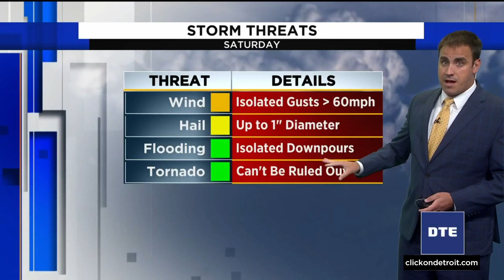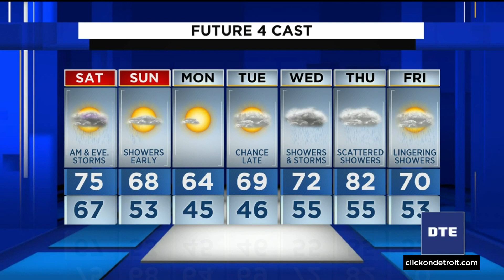Metro Detroit weather forecast May 20, 2022 -- 6 p.m. Update